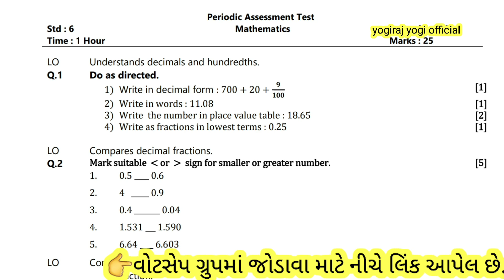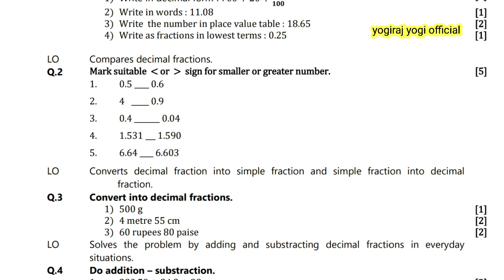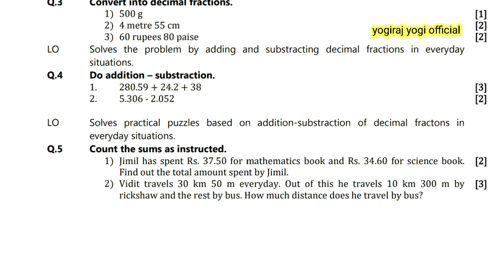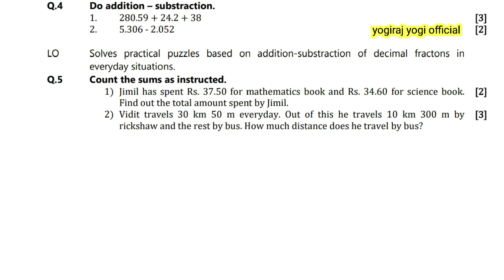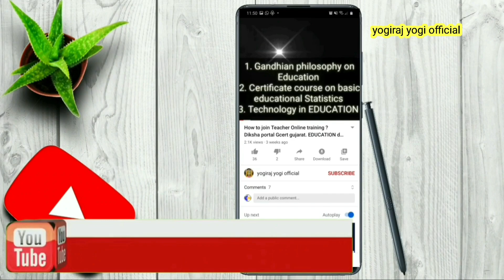Maths std.6 unit test English medium December 2020. ધોરણ 6 ગણિત એકમ કસોટી પેપર અંગ્રેજી માધ્યમ 2020.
Std_6 periodicl_assessment_test_solution_dec_2020

maths std.6 unit test (eng.med) solution December 2020. std.4 maths ekam kasoti solutiondec 2020

👉all std. 3 to 8 pdf paper download October 2020

 ✅ધોરણ 8 ગુજરાતી એકમ કસોટી પેપર ડાઉનલોડ ડિસેમ્બર 2020.👆

 ✅ધોરણ 8 ગણિત એકમ કસોટી પેપર ડાઉનલોડ ડિસેમ્બર 2020.👆

 ✅ધોરણ 7 ગુજરાતી એકમ કસોટી પેપર ડાઉનલોડ ડિસેમ્બર 2020.👆

 ✅ધોરણ 8 ગણિત એકમ કસોટી પેપર સોલ્યુશન ડાઉનલોડ ડિસેમ્બર 2020.👆

 ✅ધોરણ 7 ગણિત એકમ કસોટી પેપર સોલ્યુશન ડાઉનલોડ ડિસેમ્બર 2020.👆

 ✅ધોરણ 6 ગણિત એકમ કસોટી પેપર સોલ્યુશન ડાઉનલોડ ડિસેમ્બર 2020.👆

 ✅ધોરણ 7 ગણિત એકમ કસોટી પેપર  ડાઉનલોડ ડિસેમ્બર 2020.👆

 ✅ધોરણ 3 ગણિત એકમ કસોટી પેપર સોલ્યુશન ડાઉનલોડ ડિસેમ્બર 2020.👆

✅ધોરણ 6 ગુજરાતી એકમ કસોટી પેપર ડાઉનલોડ ડિસેમ્બર 2020.👆

✅ધોરણ 8 ગુજરાતી એકમ કસોટી પેપર સોલ્યુશન ડિસેમ્બર 2020.👆

✅ધોરણ 7 ગુજરાતી એકમ કસોટી પેપર સોલ્યુશન ડિસેમ્બર 2020.👆

✅ધોરણ 6 ગુજરાતી એકમ કસોટી પેપર સોલ્યુશન ડિસેમ્બર 2020.👆

✅ધોરણ 6 ગણિત એકમ કસોટી પેપર ડાઉનલોડ ડિસેમ્બર 2020.👆

✅ધોરણ 5 ગણિત એકમ કસોટી પેપર ડાઉનલોડ ડિસેમ્બર 2020.👆

✅ધોરણ-5 ગુજરાતી એકમ કસોટી પેપર ડાઉનલોડ ડિસેમ્બર 2020👆

✅ધોરણ-5 ગુજરાતી એકમ કસોટી પેપર સોલ્યુશન ડાઉનલોડ ડિસેમ્બર 2020👆

✅ધોરણ-4 ગુજરાતી એકમ કસોટી પેપર સોલ્યુશન ડાઉનલોડ ડિસેમ્બર 2020👆

✅ધોરણ-3 ગુજરાતી એકમ કસોટી પેપર  સોલ્યુશન ડાઉનલોડ ડિસેમ્બર 2020👆

✅ધોરણ-5 ગણિત એકમ કસોટી પેપર સોલ્યુશન ડાઉનલોડ ડિસેમ્બર 2020👆

✅ધોરણ-4 ગણિત એકમ કસોટી પેપર સોલ્યુશન ડાઉનલોડ ડિસેમ્બર 2020👆

✅ ધોરણ 4 ગુજરાતી એકમ કસોટી પેપર ડાઉનલોડ ડિસેમ્બર 2020👆

✅ ધોરણ 4 ગણિત એકમ કસોટી પેપર ડાઉનલોડ ડિસેમ્બર 2020👆

✅ ધોરણ 3 ગુજરાતી એકમ કસોટી પેપર ડાઉનલોડ ડિસેમ્બર 2020👆

✅ ધોરણ 3 ગણિત એકમ કસોટી પેપર ડાઉનલોડ ડિસેમ્બર 2020👆

💢 ધોરણ 9 અને 10 એકમ કસોટી પેપર અને સોલ્યુશન ડિસેમ્બર 2020.

✅ ધોરણ 9 ગણિત એકમ કસોટી પેપર ડાઉનલોડ ડિસેમ્બર 2020👆

✅ ધોરણ 9 વિજ્ઞાન કસોટી પેપર ડાઉનલોડ ડિસેમ્બર 2020👆

✅ ધોરણ 10 ગણિત કસોટી પેપર ડાઉનલોડ ડિસેમ્બર 2020👆

✅ ધોરણ 10 સામાજિક વિજ્ઞાન કસોટી પેપર ડાઉનલોડ ડિસેમ્બર 2020👆

✅ ધોરણ 10 સામાજિક વિજ્ઞાન કસોટી પેપર સોલ્યુશન ડાઉનલોડ ડિસેમ્બર 2020👆

✅ ધોરણ 9 વિજ્ઞાન કસોટી પેપર સોલ્યુશન ડાઉનલોડ ડિસેમ્બર 2020👆

✅ ધોરણ 9 ગણિત કસોટી પેપર સોલ્યુશન ડાઉનલોડ ડિસેમ્બર 2020👆

✅ ધોરણ 10 ગણિત કસોટી પેપર સોલ્યુશન ડાઉનલોડ ડિસેમ્બર 2020